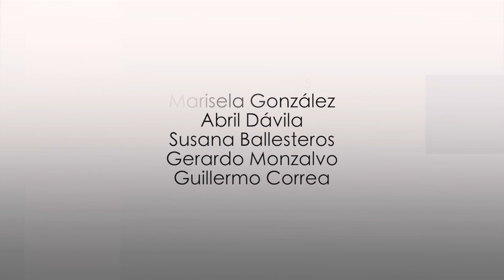VOZ ES INTERES PREVENCION DE PEDICULOSIS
En este programa el especialista nos da a conocer qué tipo de acciones implementaron a favor de los niños y niñas que resultaron afectados por el sismo del 19 de septiembre.